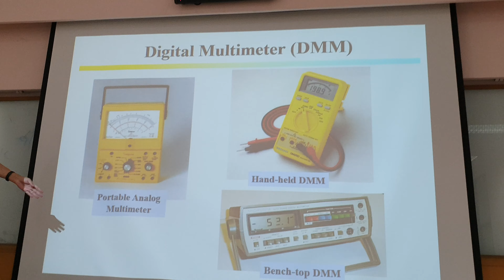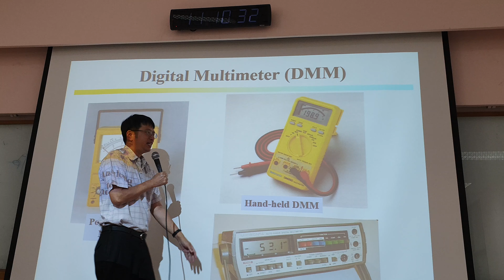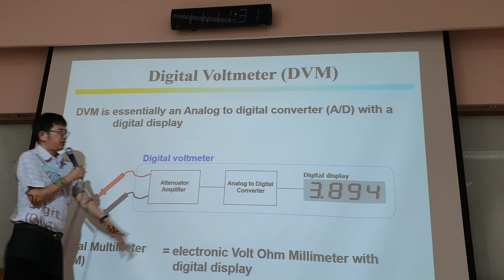Measure final 3-0